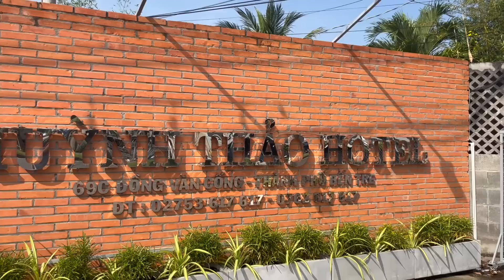REVIEW KHÁCH SẠN CÓ KHU SÂN VƯỜN CỰC MÁT VÀ THIẾT KẾ ĐỘC ĐÁO CỦA NGƯỜI NHẬT TẠI BẾN TRE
Huỳnh Thảo Hotel là một trong số những khách sạn có thiết kế lạ mà đơn giản tại khu vực Bến Tre dành cho ai muốn thư giãn với cảnh sân vườn mát mẻ, view dừa hay cảnh quan cây cối xung quanh thì đây sẽ là một lựa chọn lý tưởng khi đặt chân đến Bến Tre.